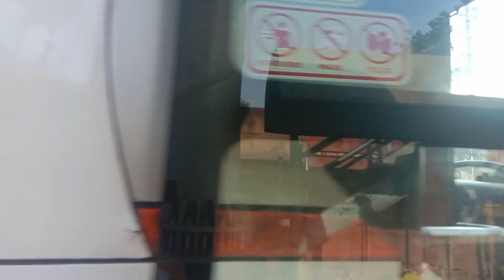Daily Ganap EP 1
Daily Ganap